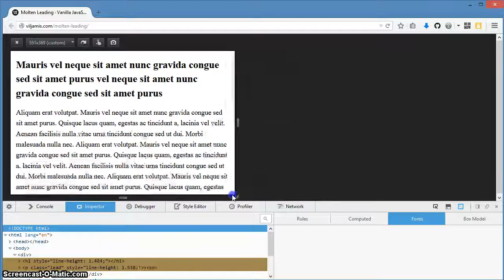A demo of Molten Leading...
...which is a JS library that dynamically adjusts the CSS line-height for optimum readability.